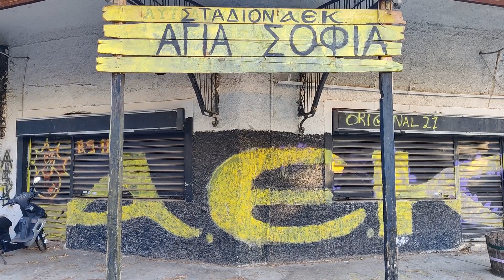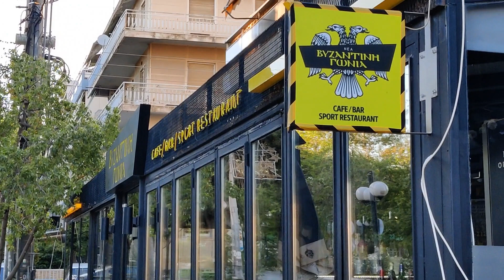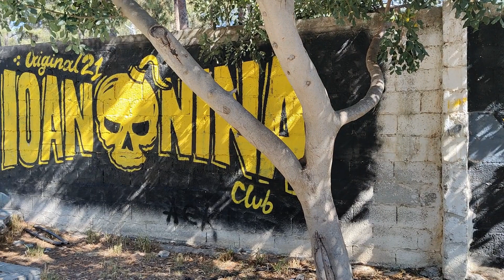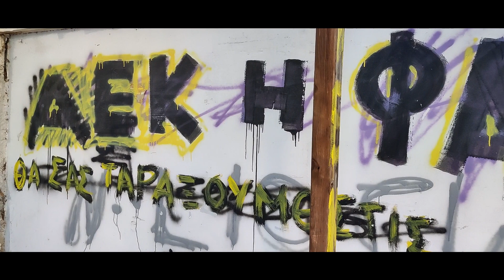ΓΗΠΕΔΟ ΑΕΚ (ΑΓΙΑ ΣΟΦΙΑ) 10/7/2021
Απολαύστε μια πιο... καλλιτεχνική άποψη του θέματος!
Μουσική : Pixies "Where is my mind?"